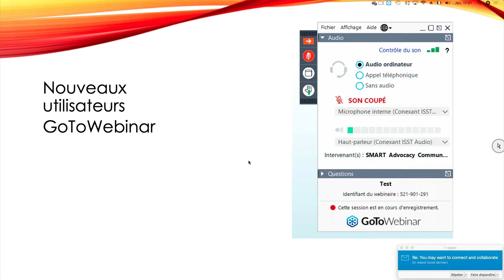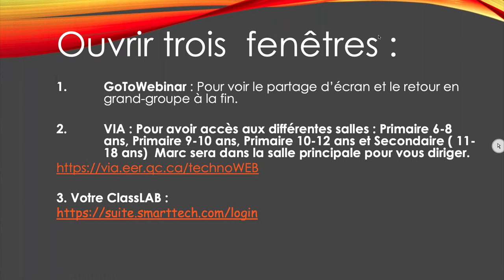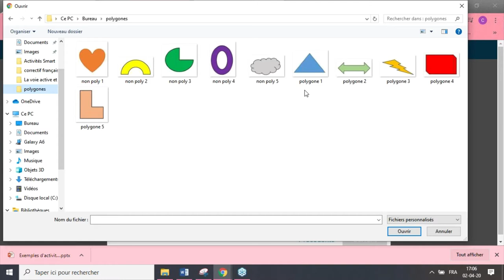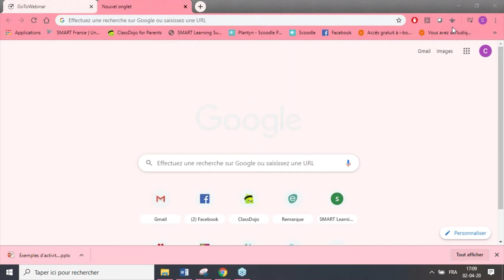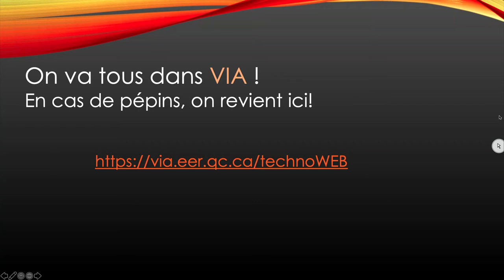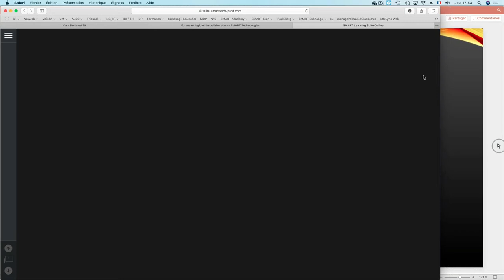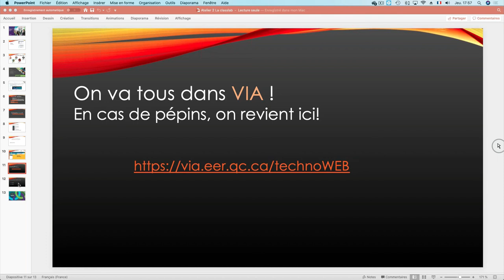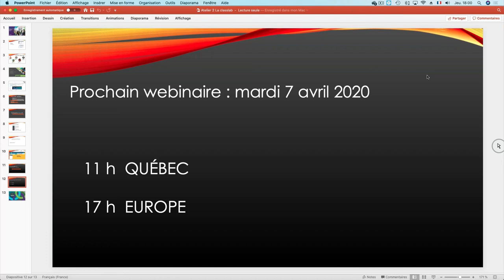Super-tri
ClassLab de Maîtres - 2 avril 2020
Deuxième rencontre du groupe d'utilisateurs francophones - Continuité et suivi pédagogique en temps de pandémie

Dans cet épisode, apprenez à réaliser un super-tri en utilisant la Suite pédagogique SMART en ligne - ClassLab

Facilité par Caroline Boudreau, Kevin Primorin, Anne Rodde, Charlotte Van Herpe, enseignants - Marc Geoffroy, consultant Éducation